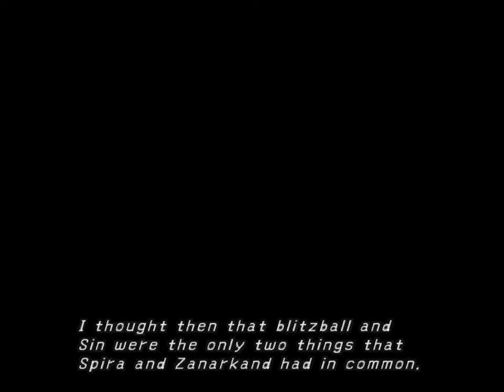Final Fantasy X - Part 5 - "Besaid Village"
From getting sucked down a giant whirlpool to entering a religious dungeon without permission.